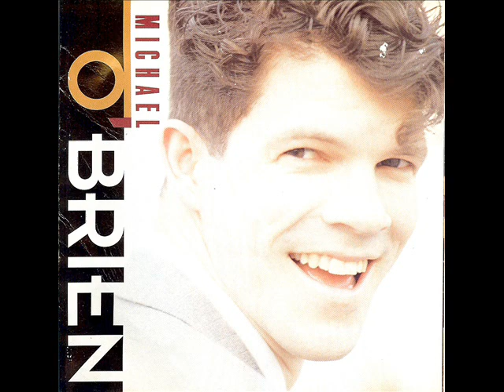Michael O'Brien - Nothin's Gonna Turn Me Around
Album: Michael O'Brien - 1995